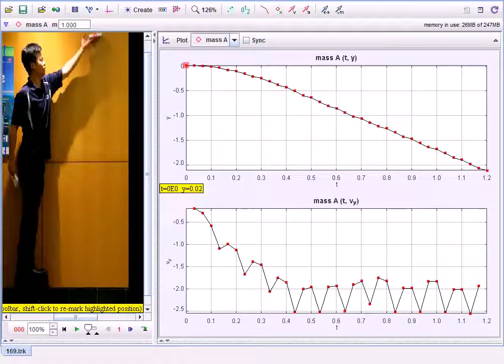169 frame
area = 169 cm^2
falling with drag to terminal velocity